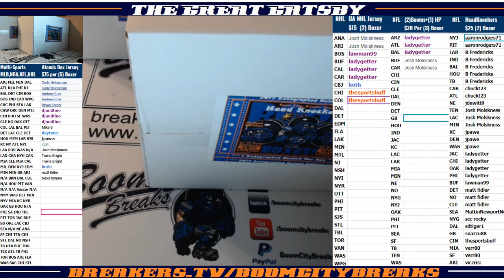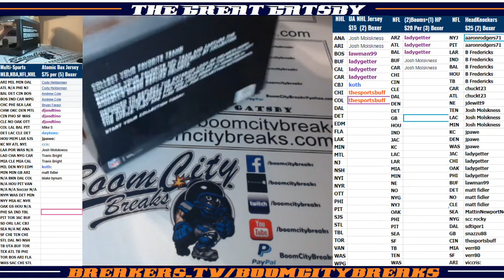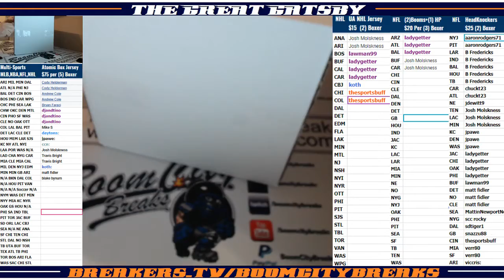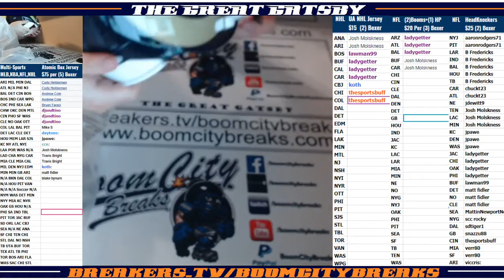2017 11 21 2017 HeadKnockers FS Helmet, Jerome Bettis, Todd Gurley